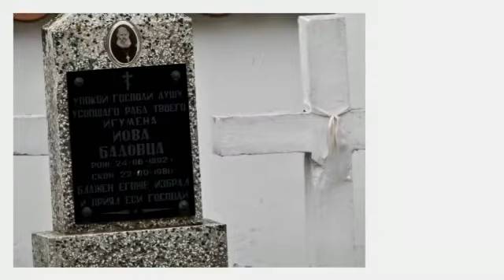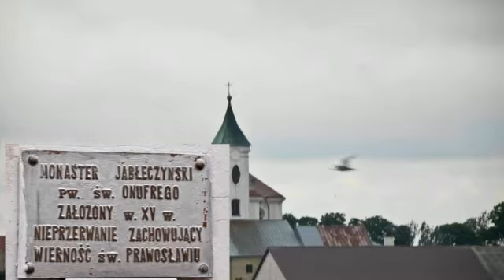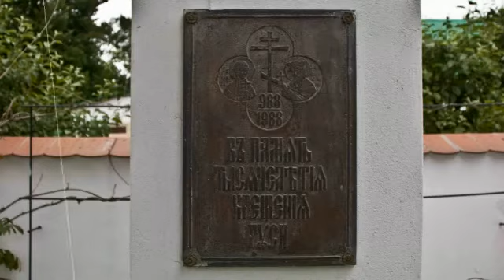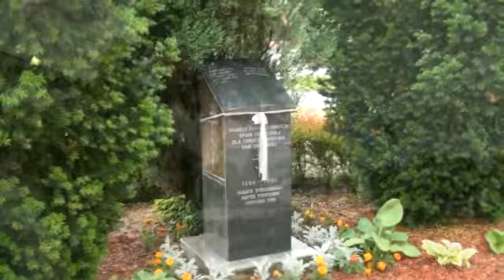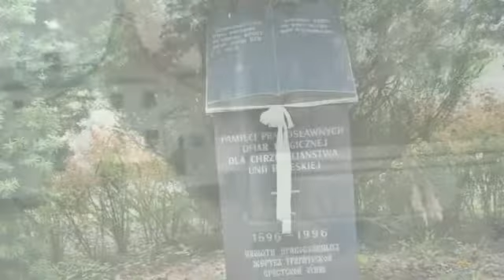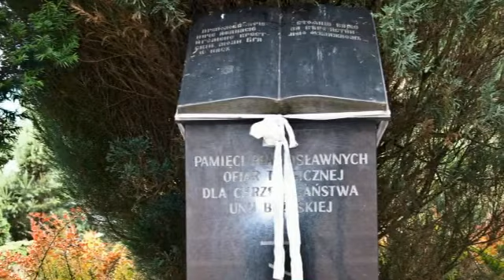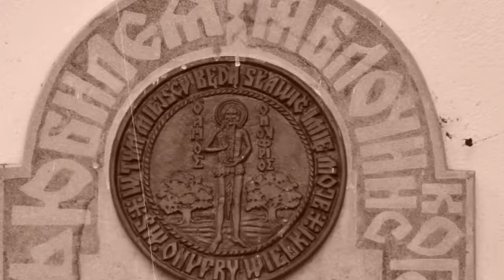Jabłeczna - monaster Św Onufrego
Do założenia  Monasteru Jabłeczyńskiego  było cudowne pojawienie  się w wsi Jabłeczna  ikony  św. Onufrego.Dla mieszkańców był to przejaw  szczególnej  łaski Bożej. Z dokumentów i rękopisu reguły nabożeńst z roku 1498 roku pojawiają się zmianki  o istnieniu już Monasteru Jabłeczyńskiego